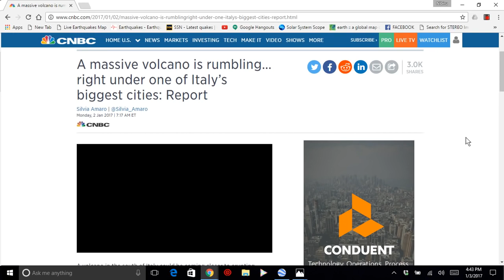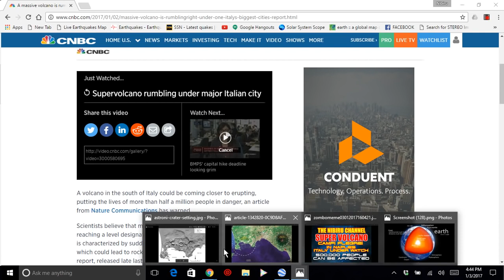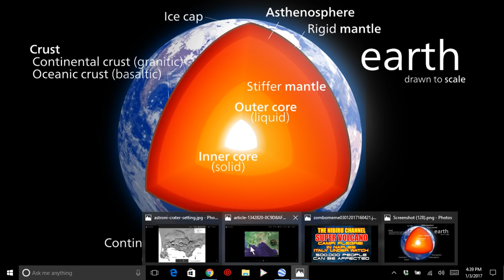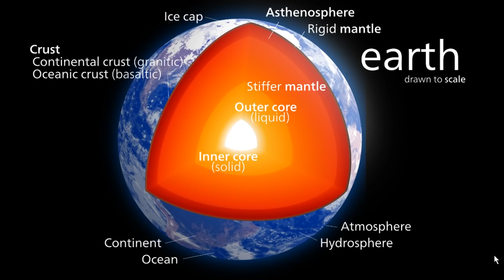SUPER VOLCANO IN NAPLES ITALY ON WATCH FOR ERUPTION - 2017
CNBC REPORT: NIBIRUPLANETX2017@GMAIL.

NAPLES, ITALY — A supervolcano that last erupted nearly 500 years ago is showing signs of reawakening. The Campi Flegrei supervolcano lies beneath the .